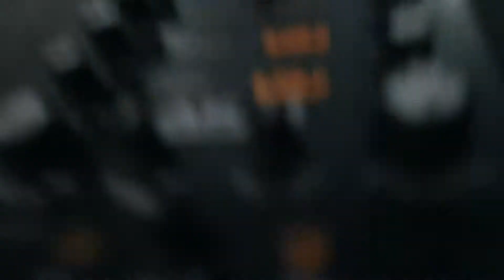Joshua's 3rd Birthday Party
Big Camera

Go Pro